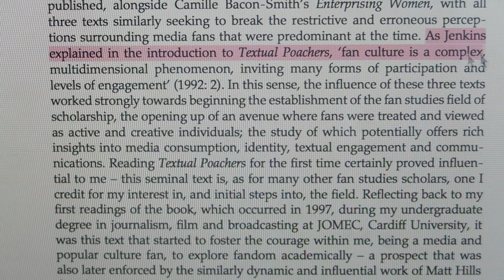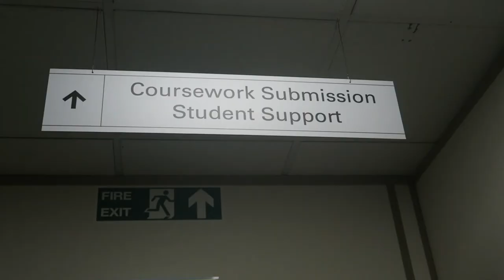A Day in the Life of a Media Production Student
Hi, I'm Steph and this is my vlog of a day in the life of a BA Media Production student!